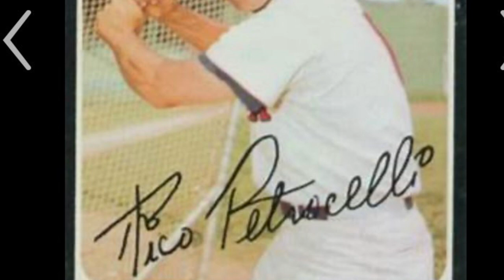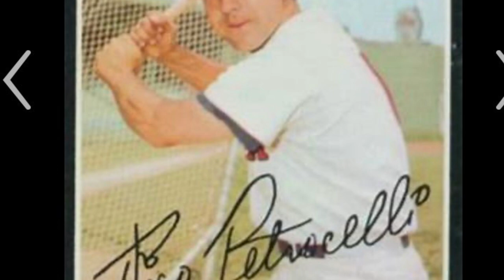Rico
Growing up with the name, Gino LoRicco was not easy. Kids would make fun of my name and ethnicity, which made me feel bad as a young person.  The first time I ever went to Fenway Park was with the Boy Scouts, the adults had to come back to the tunnel to get me. I stood in amazement at the beauty of the diamond, and that the Red Sox shortstops name was Rico Petrocelli.  He was a very good player, rare combination of power and speed, and he had a name like mine. After leaving the ballpark that day it never bothered me again what kids would call me.